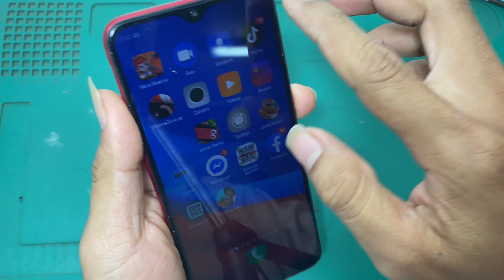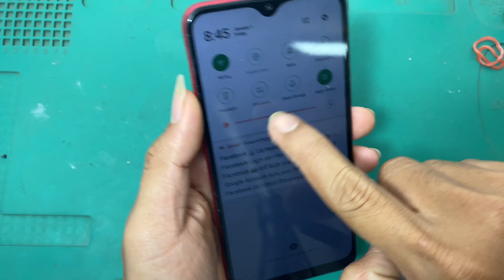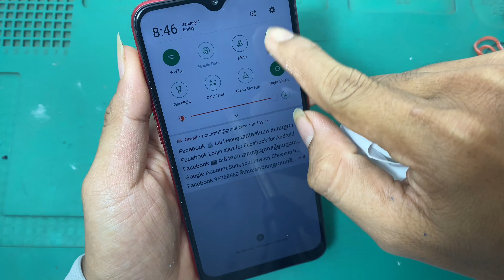Looking for an abandoned phone, Restoration Smart Phone Oppo A5s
1 - Found Apple iPhone 5c in the Mud soil | Restoration destroyed abandoned phone
2 - Found Apple iPhone 5s Red Edition | Restoration destroyed abandoned phone
3 - How to Fix samsung screen Shadow | Samsung pink LCD display burn in problem
4 - Restoration samsung A5 abandoned destroyed | i found broken mobile phone in water
5 - Restoration destroyed abandoned phone | Samsung galaxy S8 | Old broken smartphone